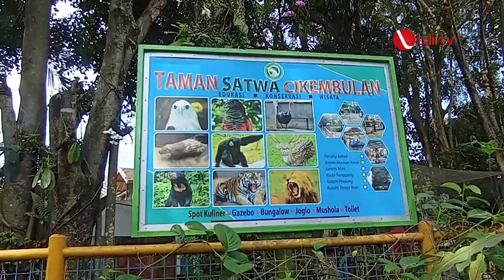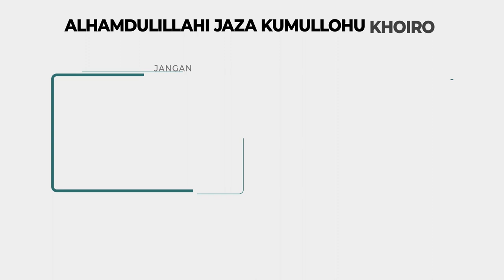LDII TV: Perkuat Kerukunan Jelang Ramadhan, LDII Cimanggung Gelar Family Gathering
Beberapa hari menjalang bulan suci Ramadhan, Pimpinan Cabang (PC) LDII Cimanggung menggelar family gathering bertajuk “Memperat Tali Silaturahim dengan Meningkatkan Kerukunan, Kekompakkan, dan Kerjasama yang Baik”. Kegiatan tersebut digelar di Taman Satwa Cikembulan, Garut, pada Minggu (12/3).

Kegiatan family gathering rutin dilakukan oleh warga LDII Cimanggung, karena selain sebagai ajang untuk silaturahim, kegiatan tersebut juga dapat meningkatkan kekompakan dan kerukunan seluruh warga LDII Cimanggung.

Facebook : Lembaga Dakwah Islam Indonesia